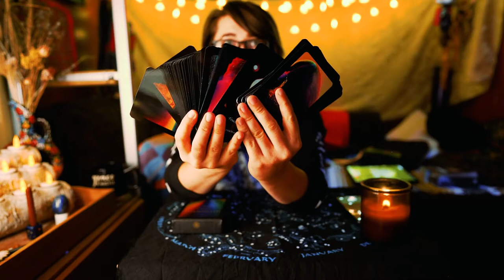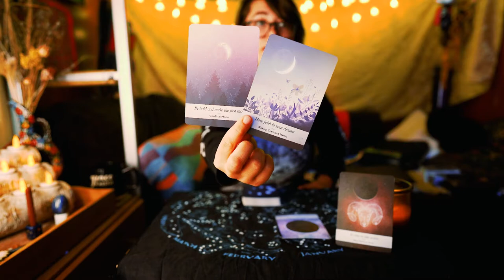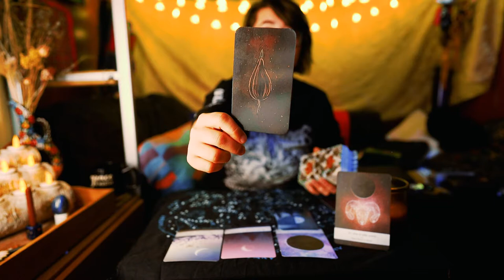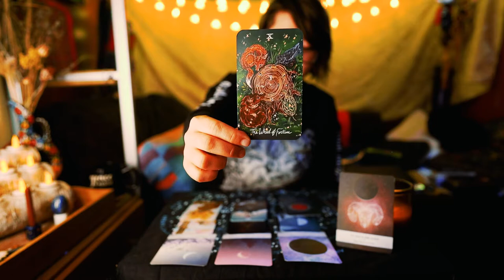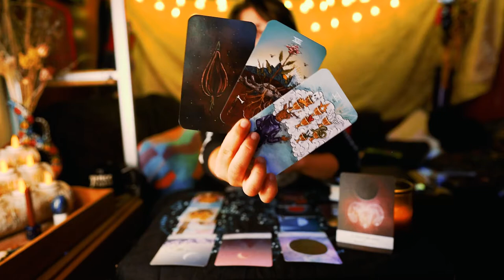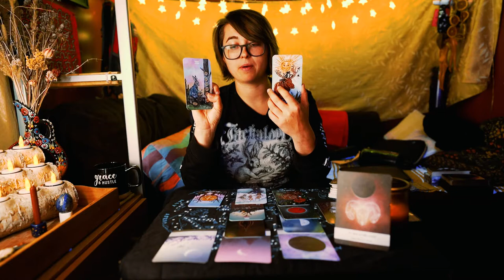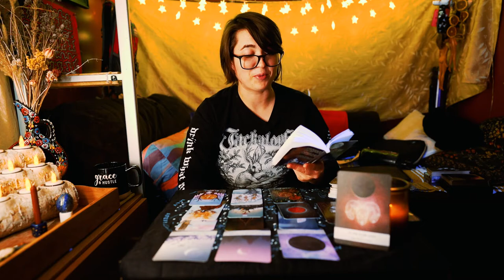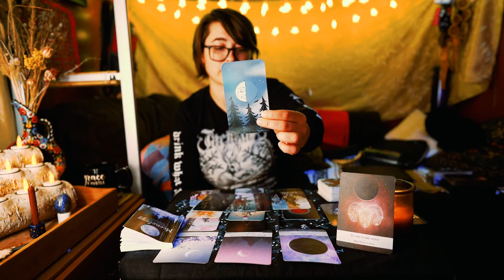Gratitude is Your Golden Ticket | New Moon in Aries | Tarot Messages 4.1.22